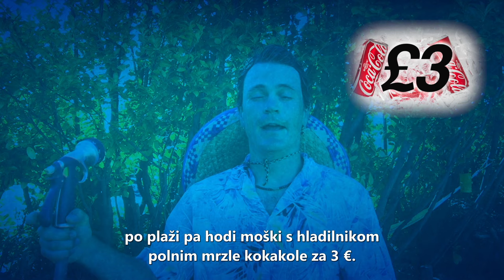Bi plačali 3€ za pločevinko Coca cole?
Kontekst lahko vpliva na ceno.